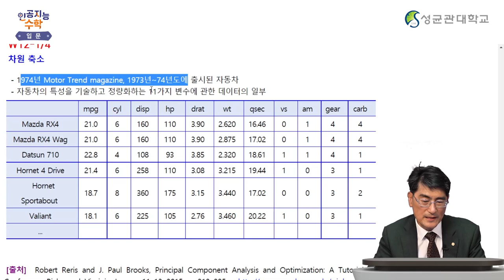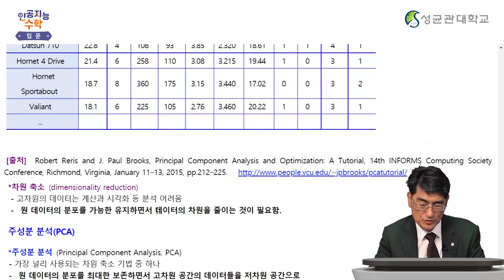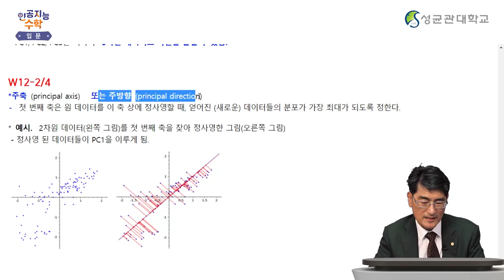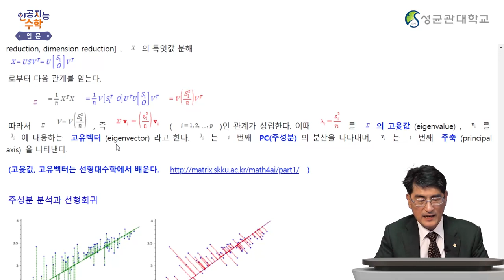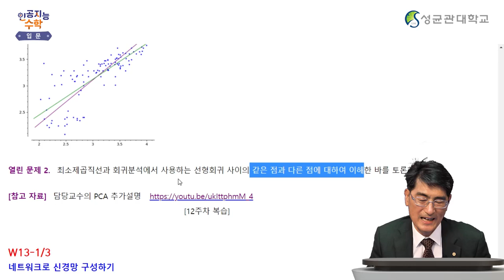[Matrixtopia 행렬중독] 인공지능을 위한 기초수학 입문_12주차 1차시 (5분)